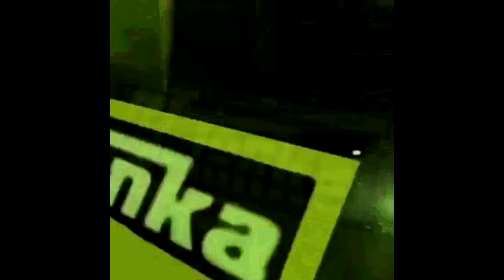FREE Playboi Carti x Yeat Type Beat - "2050" | Fly Melodies x Beezy x Rich James